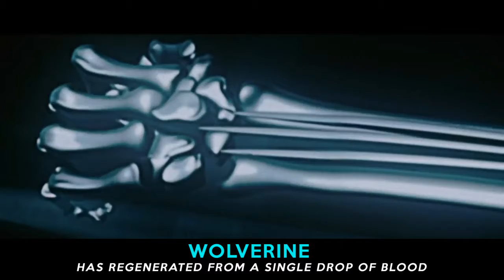Facts You Didn't Know About Some Popular Characters in the MCU.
If you like this video feel free to hit that NOTIFICATION ICON to become part of the The Gentle GIANT channel.